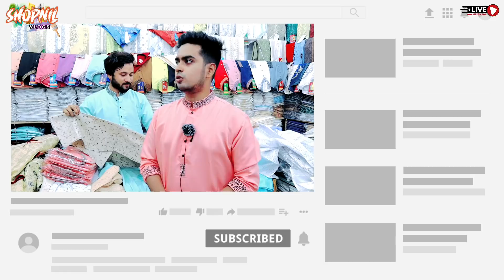সস্তায় ঈদ স্পেশাল শেরওয়ানি পাঞ্জাবি কিনুন 💯 sherwani price bd 🔥New eid collection panjabi 2021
বন্ধুরা যারা ভালো মানের পাঞ্জাবি কিনতে চান তারা এই ভিডিওটি দেখতে পারেন l

✅ Address : F1, shop : 49 New super market ( 2 Tala ) post office Gate New market Dhaka 1205

সস্তায় ঈদ স্পেশাল শেরওয়ানি পাঞ্জাবি কিনুন, sherwani price bd, New eid collection panjabi 2021, shopnil vlogs, panjabi, punjabi, Indian Punjabi, Pakistani Punjabi, Bangladeshi Punjabi, Punjabi price in BD, wholesale Punjabi price, Eid special Punjabi, Punjabi price in Bangladesh 2021, party panjabi price in bangladesh, new market panjabi